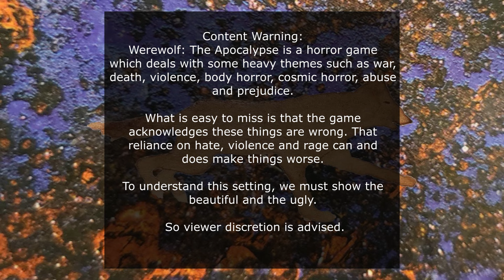A Rite to Remember - S2E17 - Older Brother - Legacy Werewolf: The Apocalypse Lore Video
The pack follows a new lead thanks to the help of allies old and new.

Covered topics: Older Brother
In-game Lore drop starts at: 13:17
Out of character discussion starts at: 23:49

To fully explore the setting we must show its beauty and its nastiness. If some passages affect you negatively, please pause, step back and, if needed skip an episode or stop. We're not judging. We hope you enjoy the incredible depth of Garou society, the majesty of its world and the thrills of its horror. NOTE: Legacy World of Darkness refers to material written for first edition through to the 20th anniversary editions. Werewolf's fifth edition borrows from legacy but is very different.